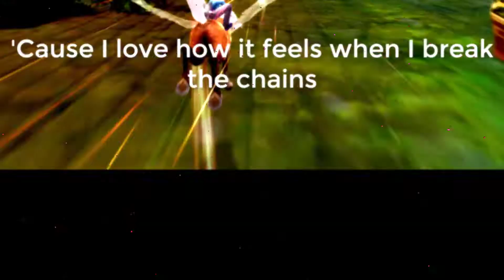AO - Whatever It Takes (Short MV)